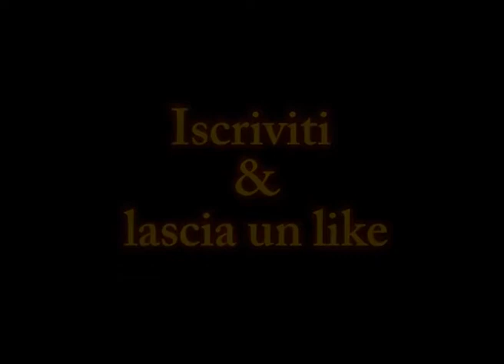Malarazza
DATA USCITA: 09 novembre 2017
    GENERE: Drammatico
    ANNO: 2017
    REGIA: Giovanni Virgiliio
    ATTORI: Stella Egitto, Paolo Briguglia, David Coco, Cosimo Coltraro, Antonino Frasca Spada
    PAESE: Italia
    DURATA: 94 Min
    DISTRIBUZIONE: Mariposa Cinematografica

TRAMA MALARAZZA:
Il film racconta la storia di una giovane madre (interpretata da Stella Egitto, talento emergente) e suo figlio Antonino (Antonino Frasca Spada) che, assieme al fratello della donna (Paolo Briguglia nei panni del transessuale Franco), sono vittime di un sistema di potere malavitoso rappresentato dal boss in declino Tommasino Malarazza (David Coco) e Pietro (Cosimo Coltraro), detto U Porcu. Per queste tragiche esistenze non sembra esserci speranza per un riscatto sociale. Ambientato a Catania, nei disagiati sobborghi (Librino) e nei quartieri degradati del centro (San Berillo), Malarazza è un film che ci porta dritti nel mondo della periferia tout court, non tanto (o non solo) in quella siciliana. Rosaria e suo figlio, infatti, divengono metafore di tutti quelle vite che abitano i quartieri periferici più degradati e mortificati, completamente dimenticati dal nostro Paese. La periferia come simbolo di sogni di gioventù traditi e trappole dalle quali, troppo spesso, diventa impossibile liberarsi. E Librino, il quartiere a sud ovest di Catania o San Berillo, quartiere della città vecchia, non fanno eccezione.